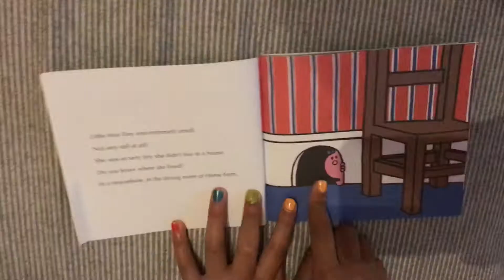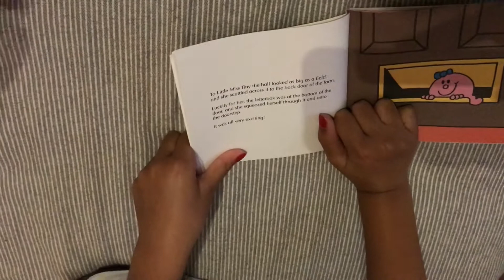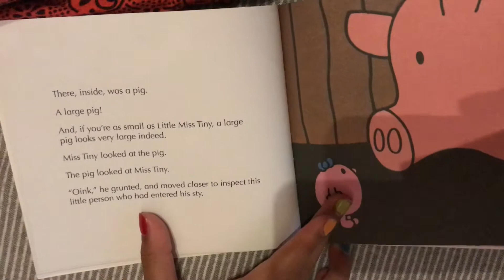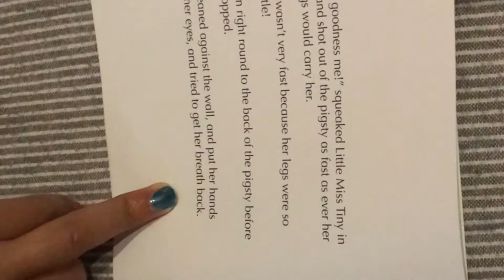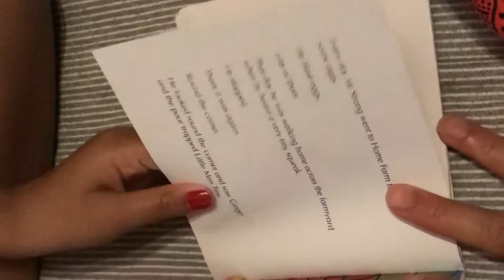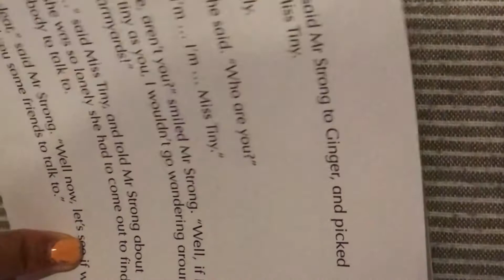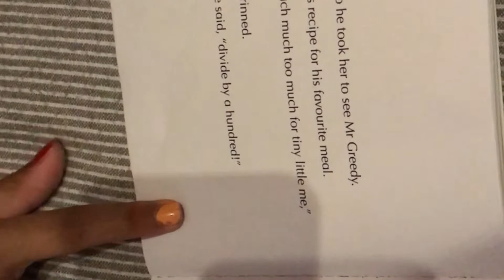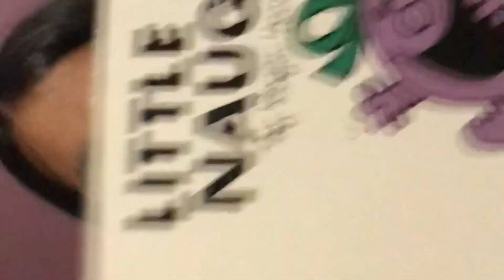“Little Miss Tiny “ Story-5 | My little Miss World